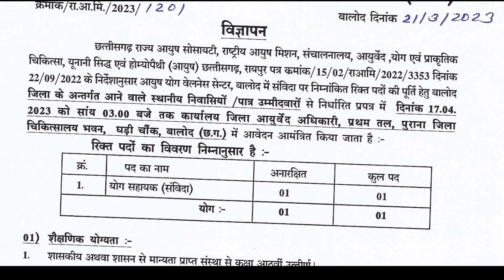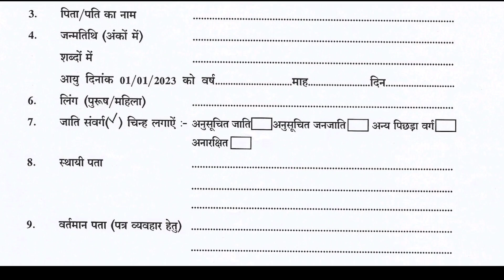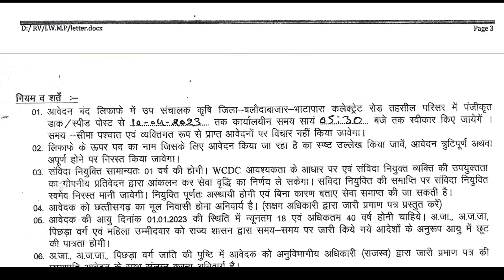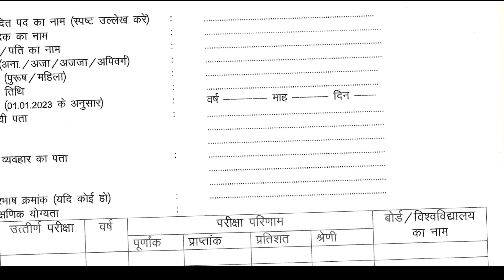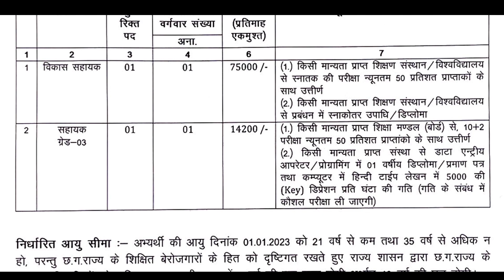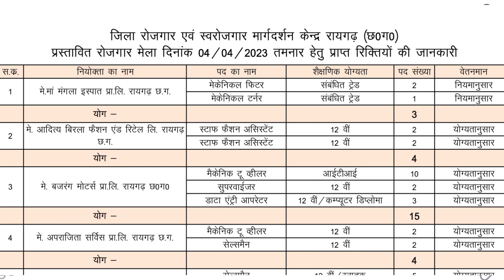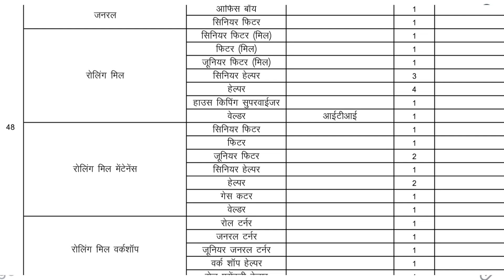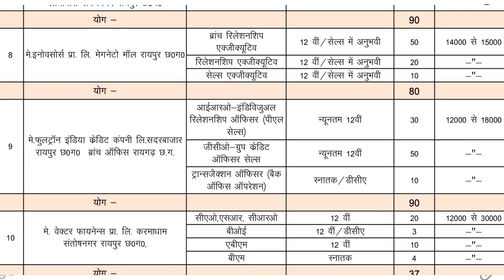छ.ग. में 1131 पदों पर बड़ी भर्ती 2023 🔥 27 मार्च 2023 की नई भर्तियां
🕑🕑 Time Stamp 🕓🕓

0:00 Intro

"Jay Hind"
"Jay chhattisgarh "